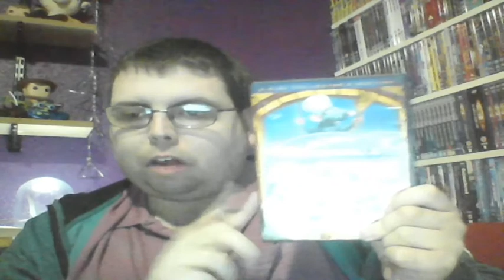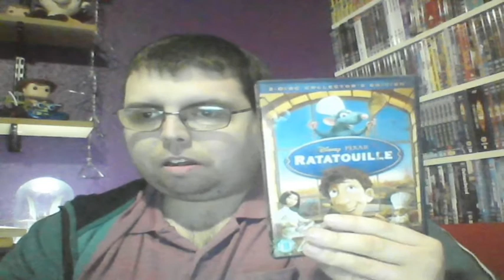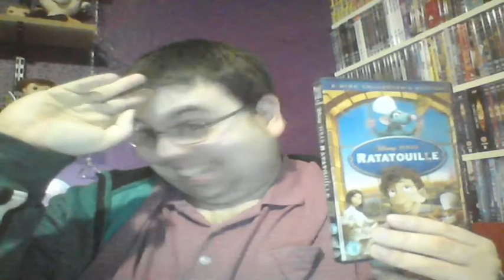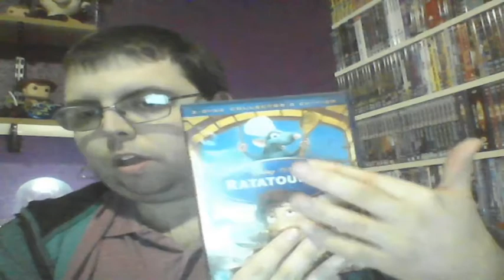Pixarcast #9: Feature Length Animated Films: Ratatouille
In this episode, I talk about Pixar's eighth feature length animted film "Ratatouille" from 2007